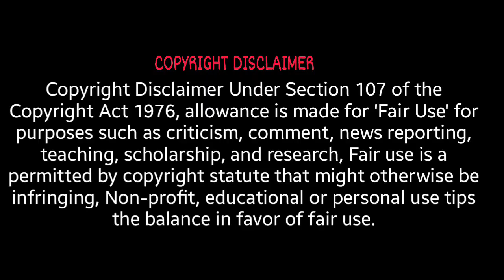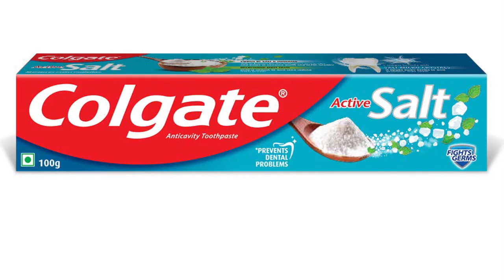5 मिनट में पीले गंदे दाँतों को मोती की तरह सफेद और चमकदार बना देगा Teeth whitening home remedy 2020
Any and every information provided on ayurvedic time (including photos, videos etc) are based on health books, ayurvedic books, old heritage practices, traditional medicines, ancient medicines, ancient remedies, knowledge available with the individuals, communities, tribal and folk practices which are transfered in our society from generation to generation with or without documentation and training system